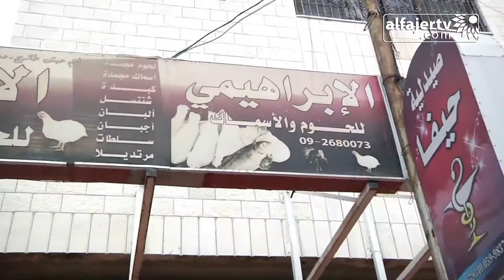اربح مع الابراهيمي للحوم 23 رمضان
تلفزيون الفجر الجديد 1/8/2013 | اربح مع الابراهيمي للحوم 23 رمضان
اعداد وتقديم : أ.منتصر العناني | تصوير : علاء أحمد جلاد | مونتاج : براء عمر
إنتاج : تلفزيون الفجر الجديد 2013